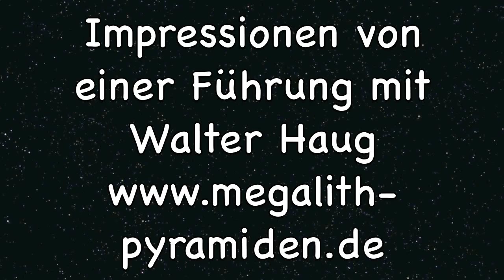Die Cairn-Nekropole auf dem Burgstall von Freudenstein - Kurze Impressionen einer Führung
Gastvideo der Kraichgauconception:
Unsere Forschungen auf dem Gebiet der Geomantie hat die Kraichgauconception zu den Pyramiden hier im Ländle geführt.

Geschichte Hautnah erleben, in einer Landschaft die Einmalig ist, organisiert Walter Haug mit Führungen.
Momentan führt er in der Cairn-Nekropole von Freudenstein Grabungen durch und die Kraichgauconceptions wird sich an einem Wochenende bei Grabungen mit beteiligen.